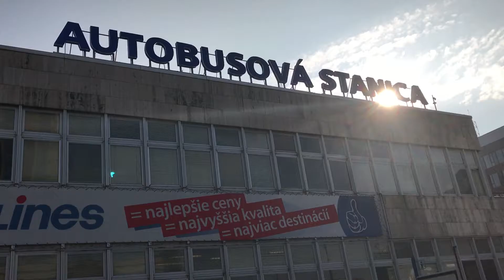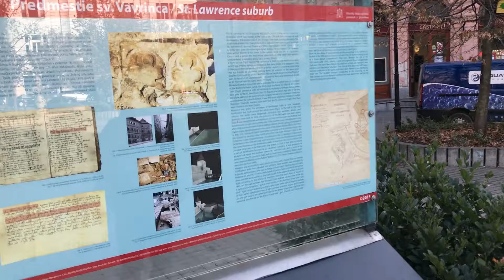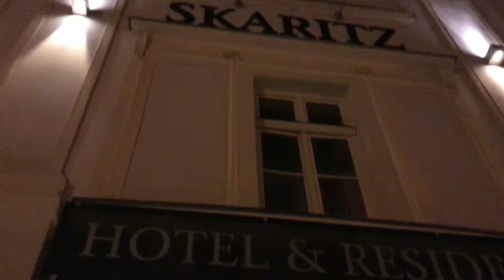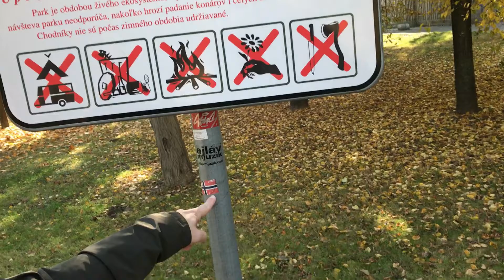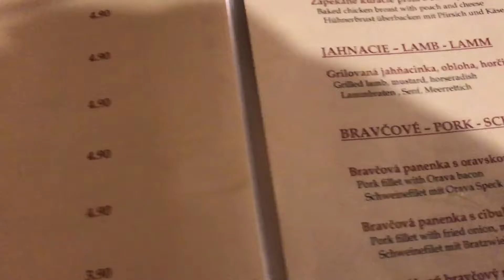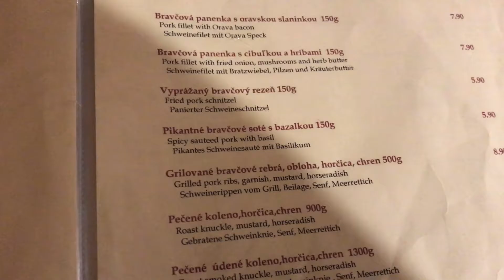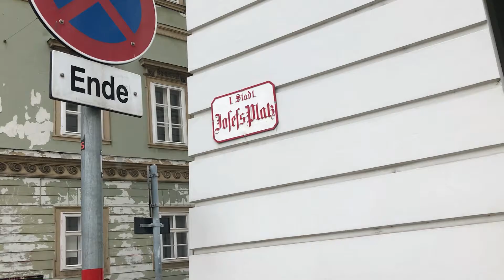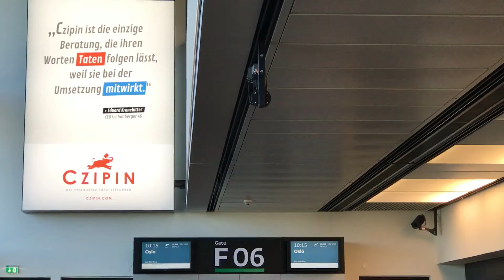Wien Bratislava 2016